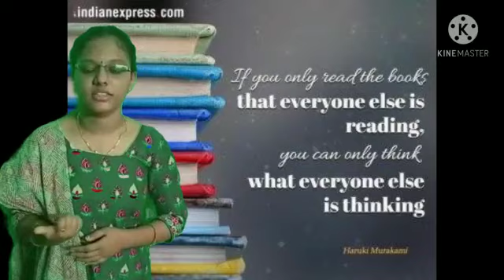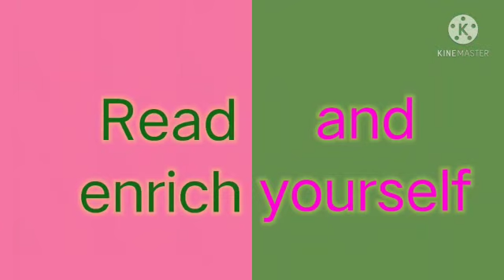Happy World Book Day | Book Lovers create their own world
Our NKVV students create their own world being book lovers.
Theme- Share a story with your friends, neighbours and relatives.